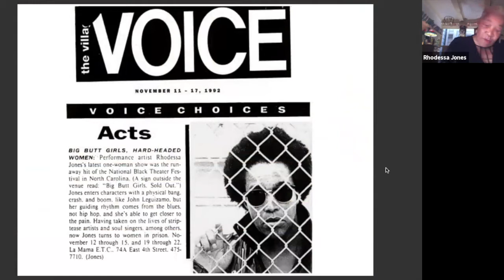CHS Visiting Artist Presentation: Rhodessa Jones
On Friday, January 15, 2021, Rhodessa Jones, Director of the Medea Project: Theater for Incarcerated Women/HIV Circle, gave a presentation on "Medea in Lockdown" to the CHS research community. The event was recorded live via Zoom. Please note that the presentation includes adult language and mature themes.

In "Medea in Lockdown," Rhodessa Jones focuses on the work of the Medea Project: Theater for Incarcerated Women/HIV Circle and its engagement with ancient myth, which is at the heart of the group’s artistic process. The Medea Project came into being in 1989; it takes its name from Jones’ work with women incarcerated in the San Francisco County Jail, including one who had killed her own child out of desperation and anger at her baby’s father. Since then, Jones has worked with women in jails and prisons around the world, as well as women with HIV and AIDS diagnoses, to develop and perform their personal stories of trauma, addiction, and disease as a mode of healing.

The Medea Project’s form of art as social activism has been consistently informed by classical myths that frame and ground the women’s own experiences. In this seminar Jones will present the transformational writing of incarcerated women that has developed from their encounters with mythic figures such as Medea, Demeter and Persephone, Inanna, Pandora, Sisyphus, Daphne.

For more information about the work of Rhodessa Jones, visit the artist’s